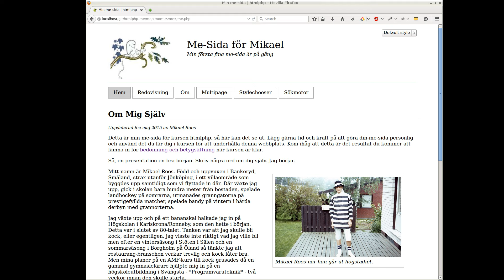Exempel på sökmotor i egen databas